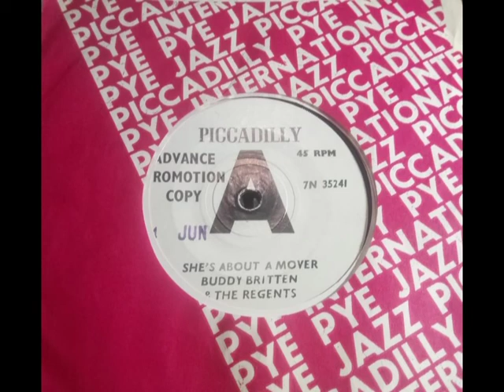UK Beat - BUDDY BRITTEN & REGENTS - She's About A Mover - PICCADILLY 7N 35241 UK 1965 Sir Douglas Qt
Upload #1833 ~ HQ from UK 45 pictured ~~ UK version of the 'Sir Douglas Quintet' classic if in UK 3 competed for sales including the James Royal one. SDQ easily the best with that Raw Garage sound. BB&R are still in 1964 Searchers style, their version is worthy by itself. B side is "Since You've Gone'  a Poppy Beat track sounding more Mersey Pop. See 'Trini Lopez' covered this on a 1966 UK EP, not heard that...

Amazingly this group after several changes turned into 'The Simon Raven Cult" with their Toppy Top 1966 Piccadilly 45 as on our channel. They sacked BB thankfully...